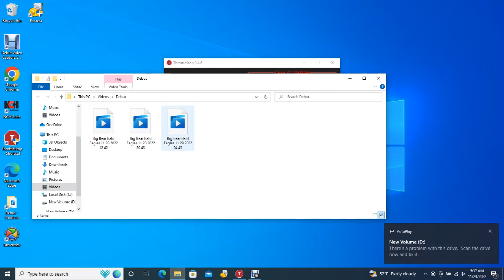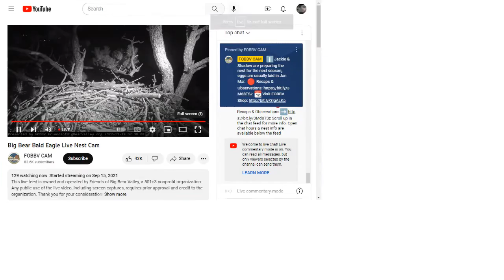Big Bear Bald Eagles 11/29/2022 04:43